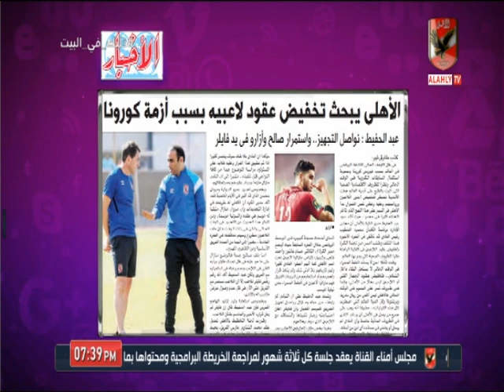حلقة كلام فى الميديا 16 أبريل 2020